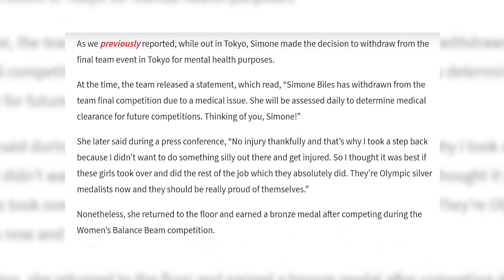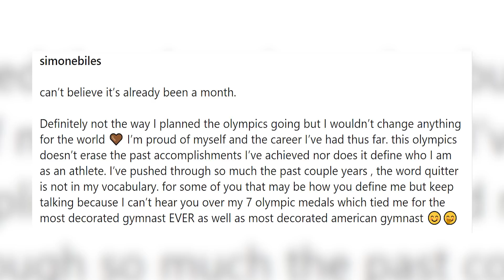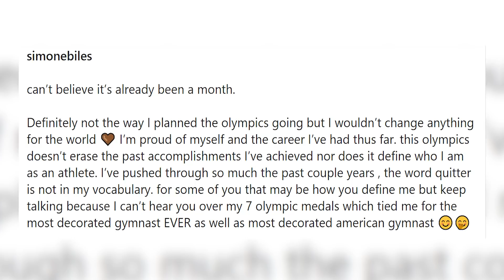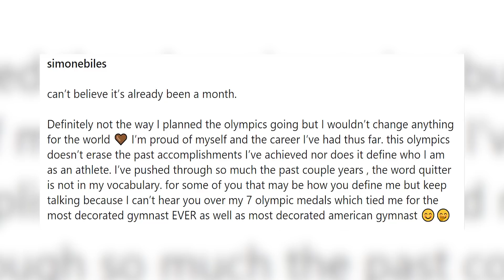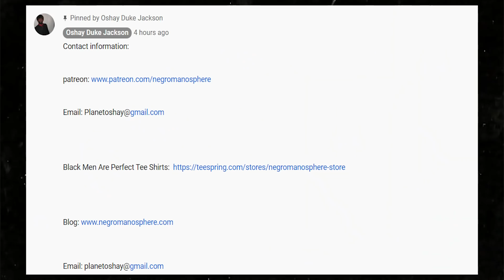Simone Biles Has Been Affected By The Sha'Carri Richardson Syndrome...AND GUESS WHO IS MAD?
It has been a month since the 2021 Olympic Games have come to an end, and Simone Biles took the time to reflect on the journey and her accomplishments during this year’s games.

While speaking about how proud she is of the journey that she’s traveled thus far, she said, “This Olympics doesn’t erase the past accomplishments I’ve achieved nor does it define who I am as an athlete. I’ve pushed through so much the past couple years, the word quitter is not in my vocabulary.”

However, she shared a little word for her critics who may have considered her a quitter during this year’s games. “For some of you that may be how you define me but keep talking because I can’t hear you over my 7 Olympic medals which tied me for the most decorated gymnast EVER as well as most decorated American gymnast, she said.”

As we previously reported, while out in Tokyo, Simone made the decision to withdraw from the final team event in Tokyo for mental health purposes.

At the time, the team released a statement, which read, “Simone Biles has withdrawn from the team final competition due to a medical issue. She will be assessed daily to determine medical clearance for future competitions. Thinking of you, Simone!”

She later said during a press conference, “No injury thankfully and that’s why I took a step back because I didn’t want to do something silly out there and get injured. So I thought it was best if these girls took over and did the rest of the job which they absolutely did. They’re Olympic silver medalists now and they should be really proud of themselves.”

Nonetheless, she returned to the floor and earned a bronze medal after competing during the Women’s Balance Beam competition.